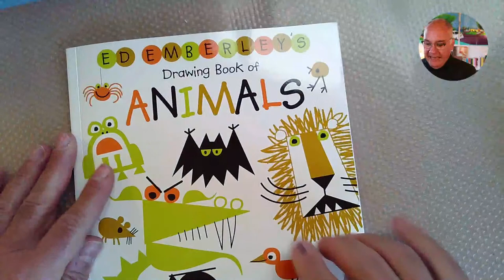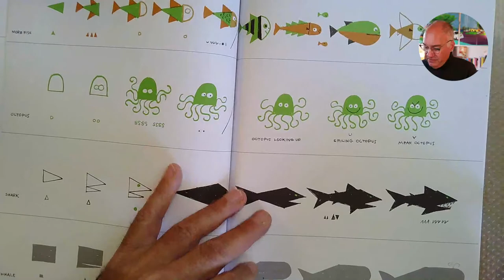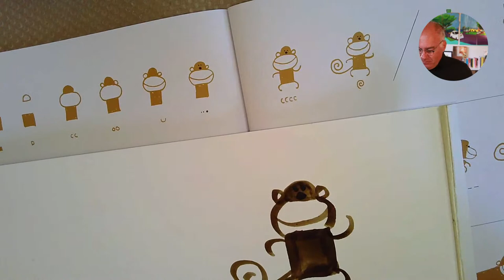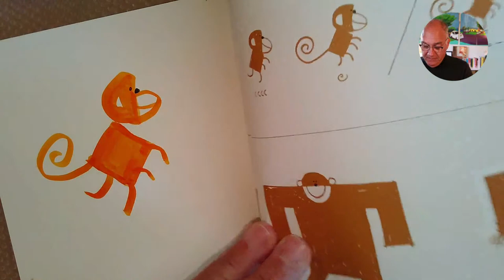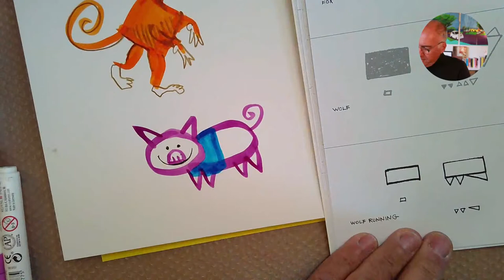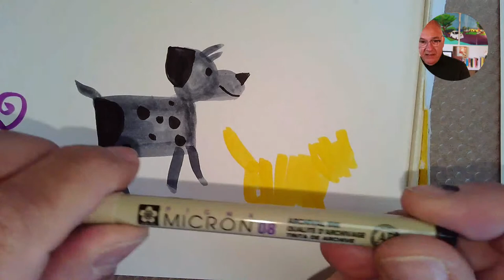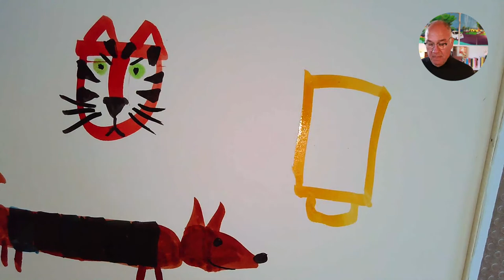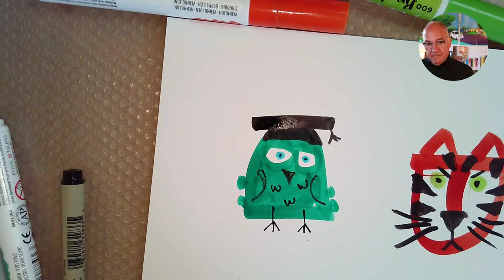Draw with Me: Aminals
Join Danny for a fun, easy sketching exercise each Thursday at noon EDT.

Bring a pen, sketchbooks, and something to add color.